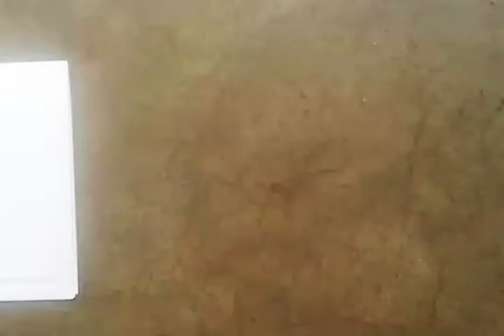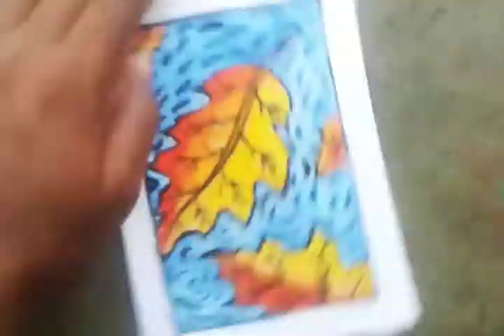colourful leaves painting / creative drawing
creative painting step by step video , episode -272